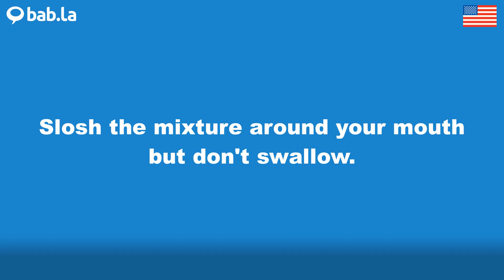SLOSH pronunciation | Improve your language with bab.la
Improve your spoken English by listening to SLOSH pronounced by different speakers – and in example sentences too. Learn and love languages with bab.la.